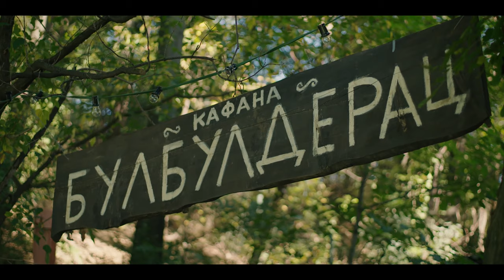Drim Tim: Minimalni minimalac (inserti iz 4. epizode) ⚽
DRIM TIM serija - nežna komedija o fudbalskoj porodici koja i nije baš uspela u fudbalu, ali je zato uspela u životu. Uživajte u insertima iz treće epizode.

Pratite nas vikendom od 21h 💫

Reditelj: Dejan Zečević
Scenario: Miloš Radović
Producent: Lazar Ristovski
Direktor fotografije: Maja Radošević
Scenograf: Nenad Paranosić
Kostimograf: Zora Mojsilović
Kompozitor: Janja Lončar
Masker: Katarina Milojević

Uloge: Lazar Ristovski, Tatjana Šojić, Momo Picuric, Milutin Mima Karadžić, Danica Ristovski, Voja Brajović, Teodora Ristovski, Radovan Vujović, Jelisaveta Orašanin, Milica Tomašević, Milan Kolak, Aleksandar Filimonović, Veljko Eraković, Jovan Ristovski, Aca Marković, Goran Ivanović, Vukašin Jovanović, Danijel Stanković, Danilo Mihajlović, Petar Arsić, Vanja Ejdus, Jovica Ristovski, Bojana Stojković, Nenad Okanović, Slaviša Ćurović, Veljko Stevanović, Radoje Čupić, Helena Bucalo, Aleksandar Đurica, Mira Đurđević, Miloš Trojpec, Gorica Regodić, Marko Gvero, Milena Đorđević, Nenad Ćirković, Bojan Dimitrijević, Jovo Maksić, Ivan Isailović, Bora Nenić, Mihailo Laptošević, Draga Živanović, Nikola Milošević, Stefan Jevtović, Mladen Sovilj, Luka Piljagić, Stefan Orovec, Dobrila Ćirković, Svetozar Cvetkovic, Duško Radović, Olivera Viktorović, Dragana Sudžuk, Radovan Miljanić, Luka Pavlović, Nebojša Vranić, Petar Mihailović, Milan Prljeta, Djordje Kreća